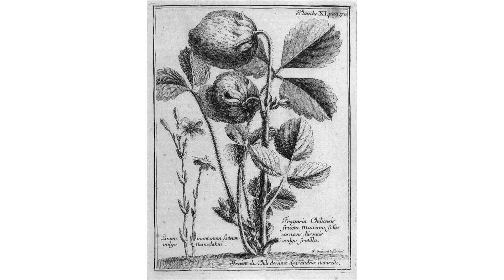Fragaria chiloensis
Fragaria chiloensis, the beach strawberry, Chilean strawberry, or coastal strawberry, is one of two species of strawberry that were hybridized to create the modern garden strawberry. It is noted for its large berries. Its natural range is the Pacific Ocean coasts of North and South America, and also Hawaiʻi. Migratory birds are thought to have dispersed F. chiloensis from the Pacific coast of North America to the mountains of Hawaiʻi, Chile, and Argentina.

It is an evergreen plant growing to 15–30 centimetres tall, with glossy green trifoliate leaves, each leaflet around 5 centimetres long. The flowers are white, produced in spring and early summer. The fruit is edible, red on the surface, white inside.

Its fruit is still sold as a local delicacy in some South American produce markets.

Amédée-François Frézier was the first to bring back specimens of Fragaria chiloensis to the Old World.

Chaetosiphon fragaefolii, the strawberry aphid, is a bug species found feed on F. chiloensis in Chile. It is a vector of the strawberry mild yellow-edge virus.

Beach strawberry at Pacifica State Beach, San Mateo County, California.

All strawberries have a base haploid count of 7 chromosomes. Fragaria chiloensis is octoploid, having eight sets of these chromosomes for a total of 56. These eight genomes pair as four distinct sets, of two different types, with little or no pairing between sets. The genome composition of the octoploid strawberry species has generally been indicated as AAA'A'BBB'B'. The A-type genomes were likely contributed by diploid ancestors related to Fragaria vesca or similar species, while the B-type genomes seem to descend from a close relative of Fragaria iinumae. The exact process of hybridization and speciation which resulted in the octoploid species is still unknown, but it appears that the genome compositions of both Fragaria chiloensis and Fragaria virginiana are identical.

licensed with CC Attribution-ShareAlike 3.0. This video is licensed with CC Attribution-Share-Alike 3.0 In order to adapt this content it is required to comply with the license terms.